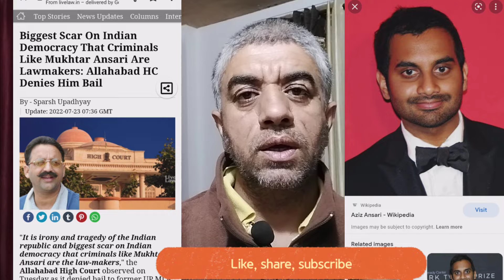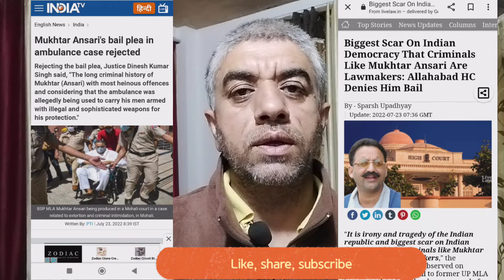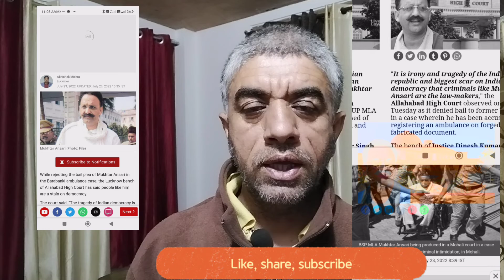24 July 2022